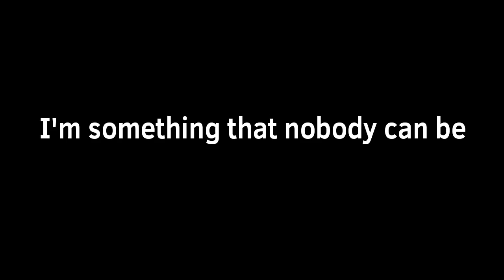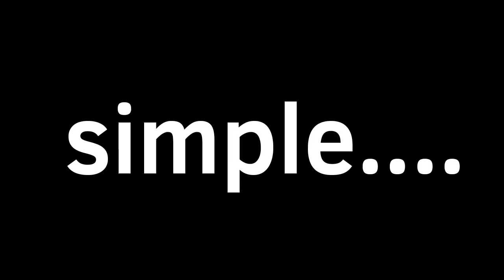2,37K SUBS SPECIAL-SpongeTale disbelief phase 2 (PART 2)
Sorry for the delay to post this video, is that making animation is very difficult